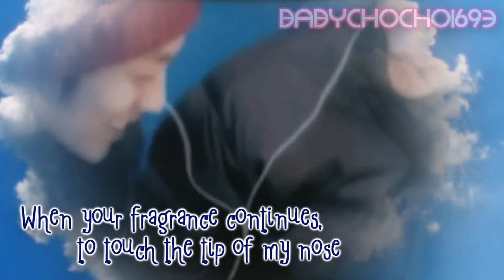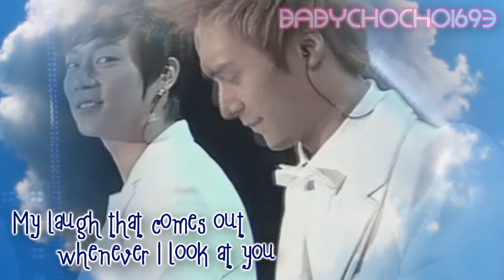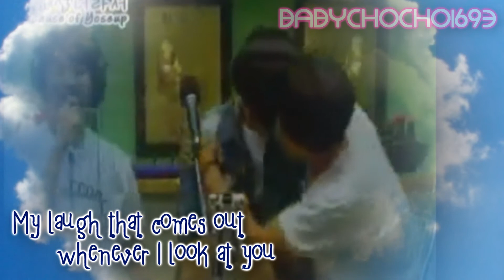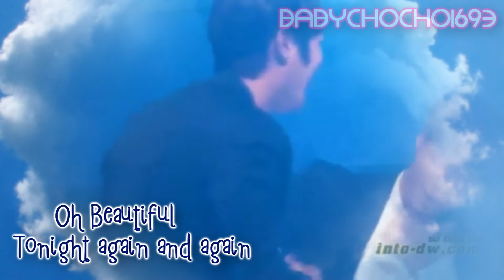♥ RE-UPLOAD ♥ In The Cloud - DooWoon ( Requested by gynky21 )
☆ READ ME ☆

Hello, gynky21's request done :) Hopefully you like this simple video ~ And other DooWoon shippers enjoy!

See you at my FB, Page or Twitter :)